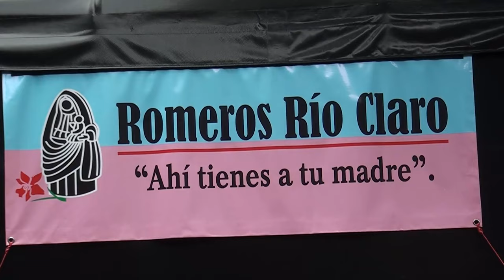Jóvenes de 15 y 17 años caminan desde Río Claro para agradecerla a la Negrita